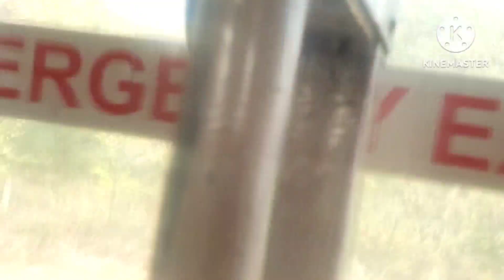Finally ଆସିକି ପହଁଞ୍ଚିଗଲୁ ଭଉଣୀ ର ଶାଶୁ ଘରେ